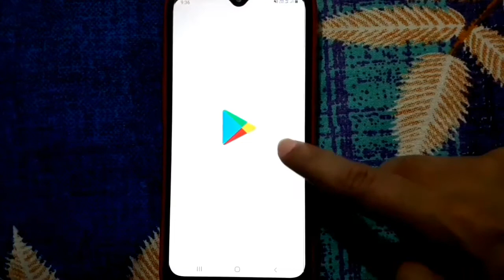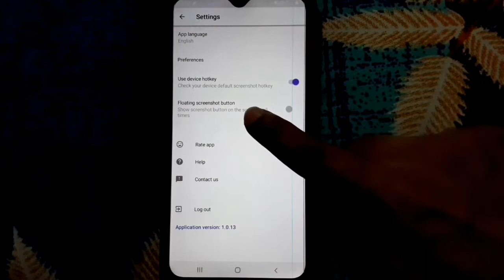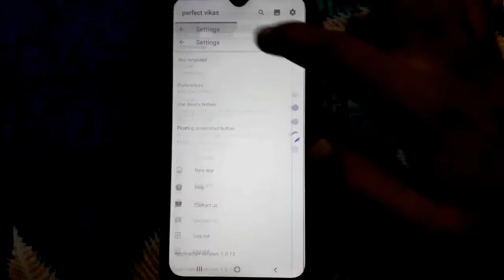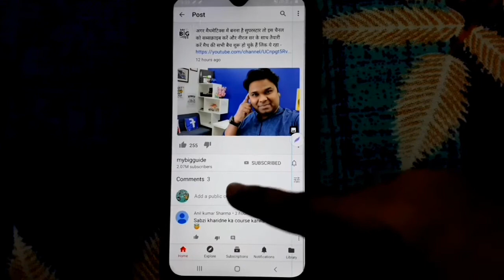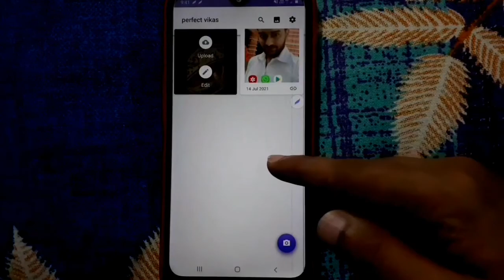Youtube comment me photo kaise lagaye 2021 | How to comment pictures on youtube 2021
Dosto, is video me maine apko sikhaya hai ki aap youtube ke comment box me kisi bhi photo ya screenshot ko kaise share kar sakte hai.

दोस्तों, इस वीडियो में मैंने आपको सिखाया है कि आप यूट्यूब के कमेंट बॉक्स में किसी भी फोटो या स्क्रीनशॉट को कैसे शेयर कर सकते है |